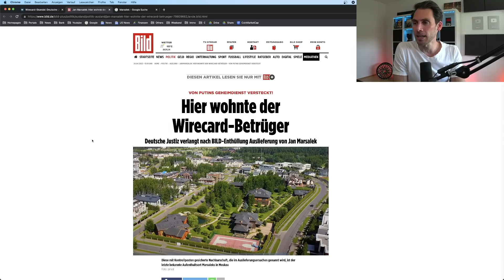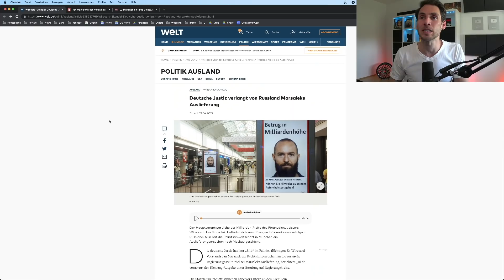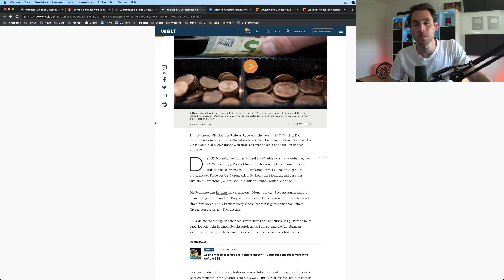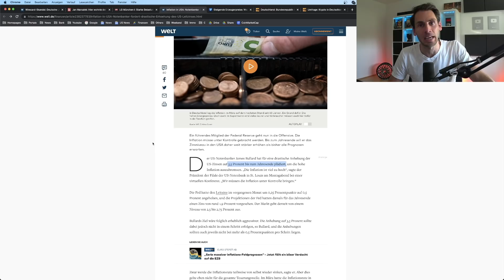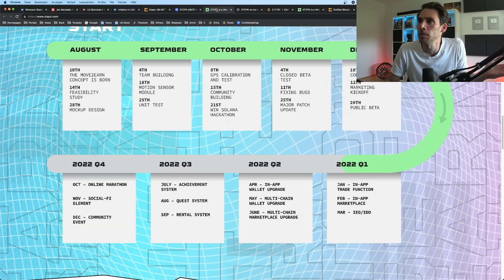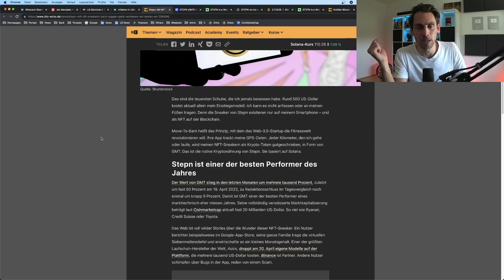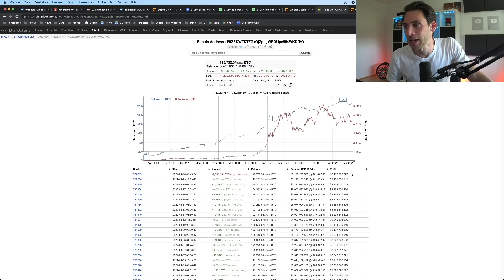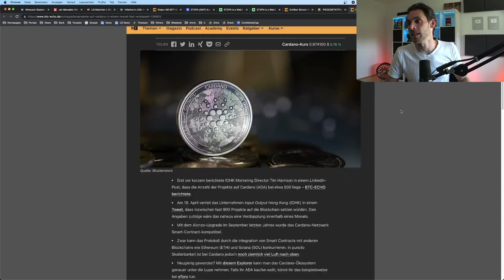So LÄCHERLICH macht sich Deutschland im WIRECARD Skandal!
📝 In diesem Finanznews Video besprechen wir einige spannende Themen

0:00 Deutsche Justiz verlangt von Russland Marsaleks Auslieferung

1:29 Wire­card Skandal macht dem Gericht viel Arbeit

2:54 US-Notenbanker fordert drastische Erhöhung des Leitzinses

4:45 Mit NFT-Sneakern beim Joggen Geld verdienen?

7:18 Bitcoin-Wal deckt sich mit über 2.000 BTC in nur einer Woche ein

9:35 Projekte auf Cardano in einem Monat fast verdoppelt